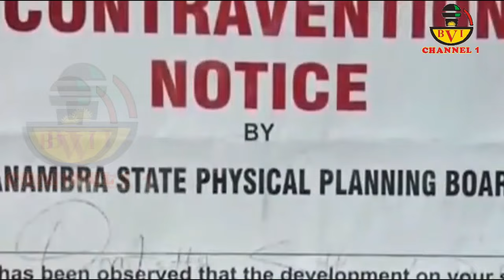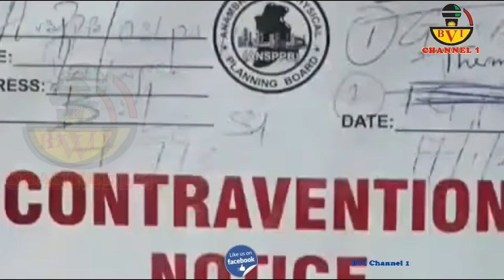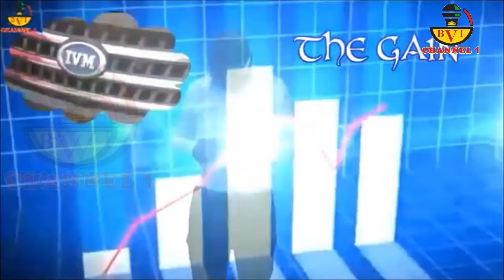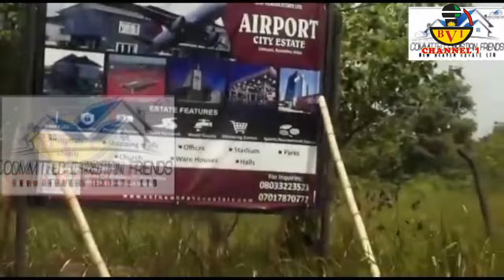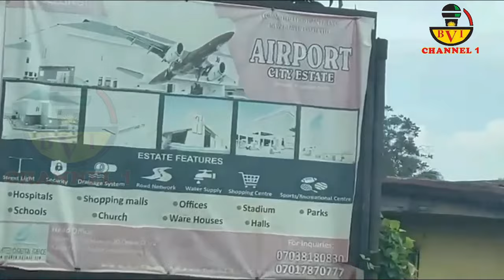See Why Building Collapsing In Nigeria Is Rampant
Account Details:
Naira Account:
Account Name: Bia Voice International Ltd.
Bank Name: United Bank Of Africa - UBA.
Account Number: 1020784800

Dollar (USD) Account:
Bank name: First Bank Plc
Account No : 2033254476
Swift code : FBNINGLA
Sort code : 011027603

Cheers.